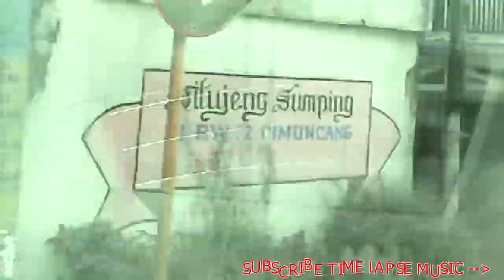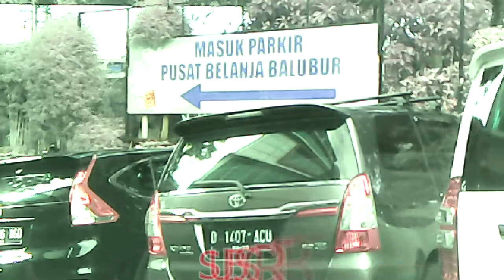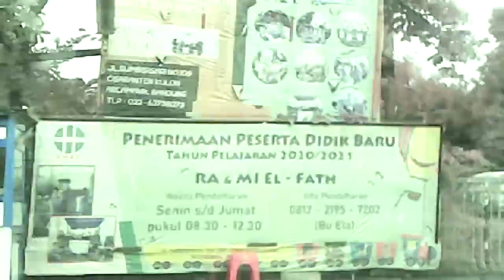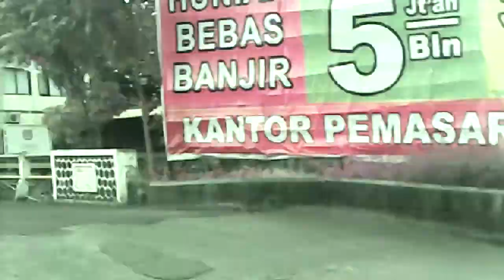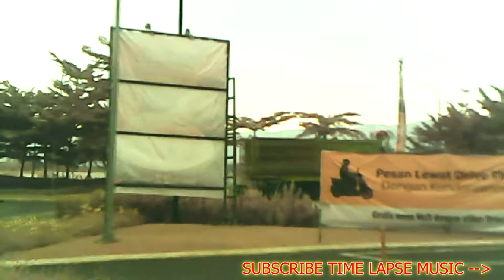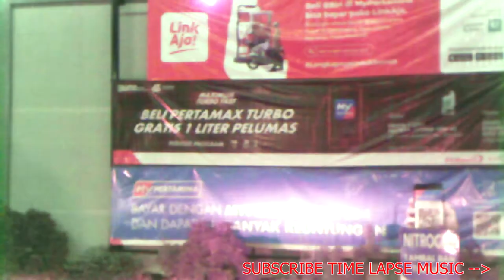VACATION IN BANDUNG TIME LAPSE MUSIC FREE DOWNLOAD NO COPYRIGHT BACKSOUND TOYOTA CALYA